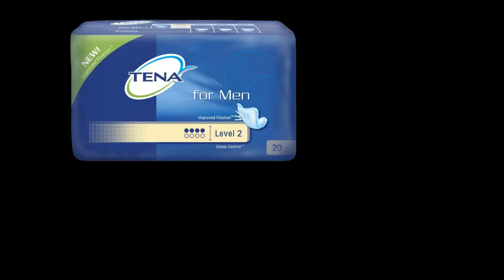Trace de pneu #01.01a: Amnesia the Dark Descent